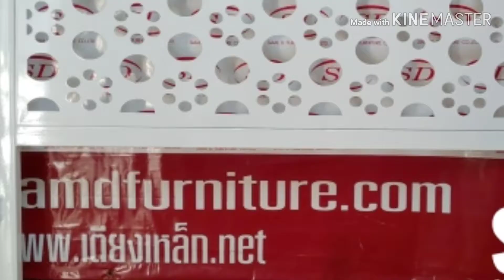เตียงเหล็ก แบบใหม่ CNC ลายฉลุ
เตียงเหล็ก CNC ฉลุลาย แบบสวยๆ เราเป็นผู้ผลิต มาตรฐานส่งออก งานเชื่อมด้วย หุ่นยนต์ Nachi เช่นเดียวกับ อุตสาหกรรมรถยนต์ สนใจสอบถาม 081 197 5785 / 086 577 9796